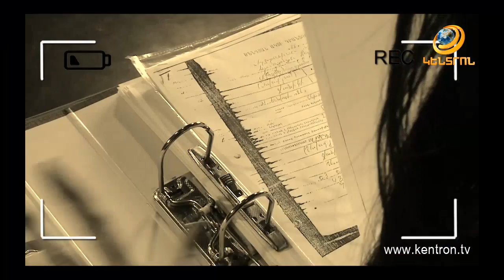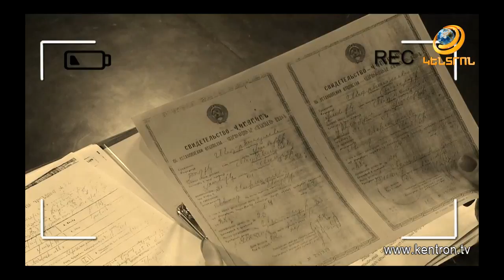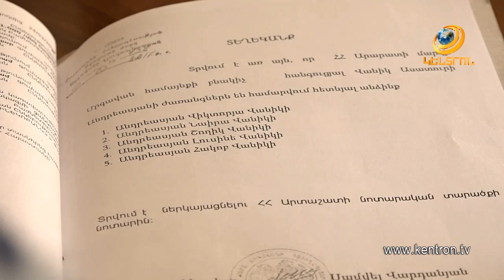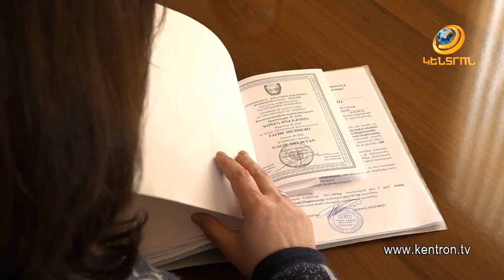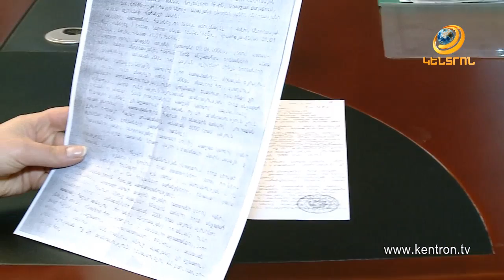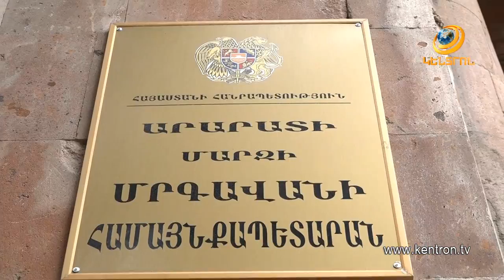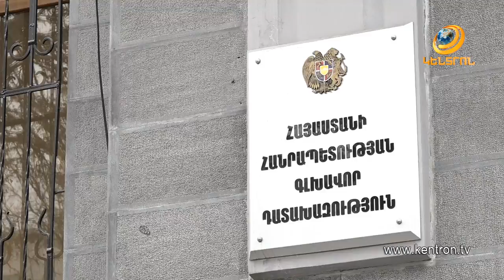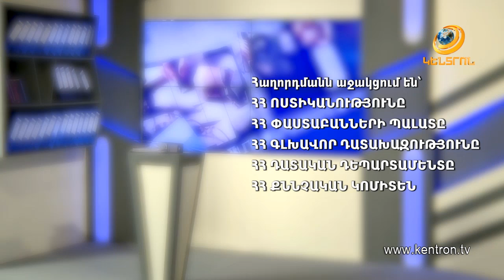Հանցանքի հետքով 17.03.2019